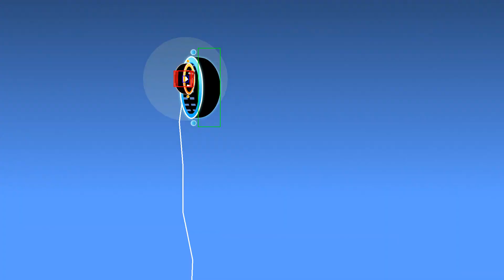New top-1 challenge! // The Third Variant - 360fps frameperfects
you can use this showcase in any video, i will not strike
// download links in the pinned comment! //
ID: 60887211
Creator: Xender game
Difficulty: Medium Demon
Objects: 172k